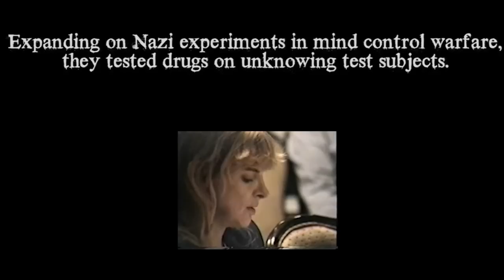Church Of Codyp